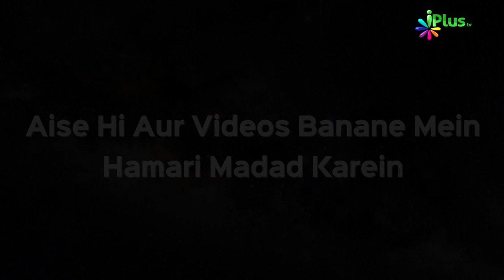Hamara Dil aur Allah Ka Zikr | Subah wa Sham Ke Azkaar Ep 03 | Shaikh Abu Rizwan Muhammadi iPlus TV